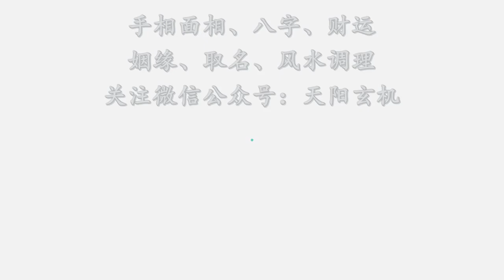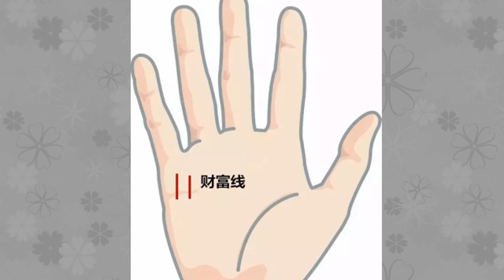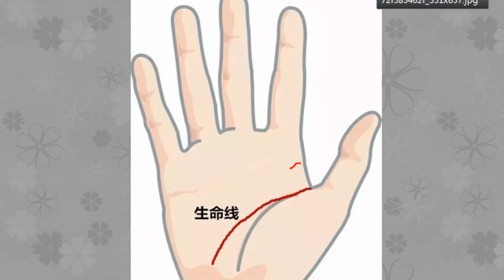从手相看财运！有这3款掌纹的人，有望暴富！